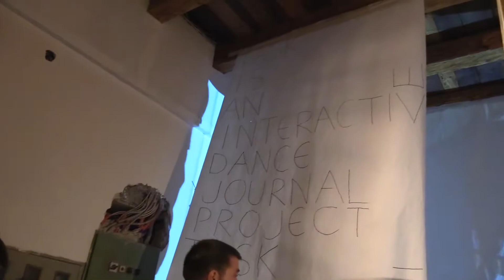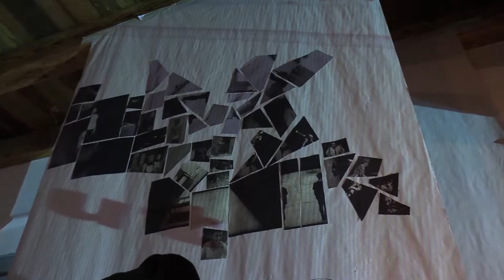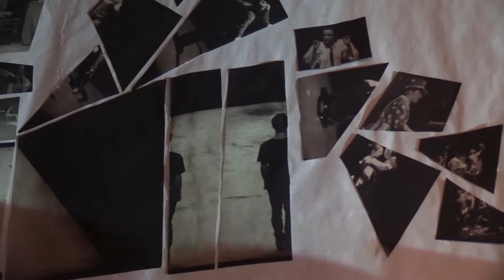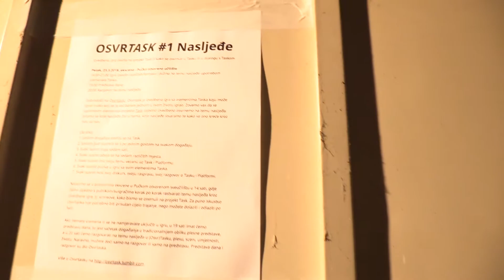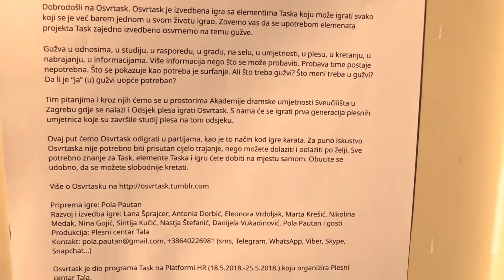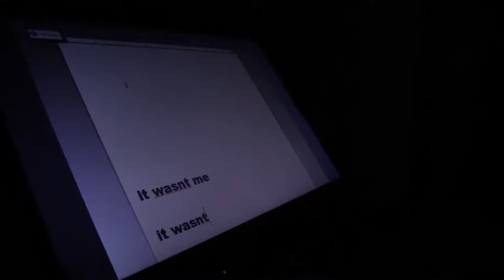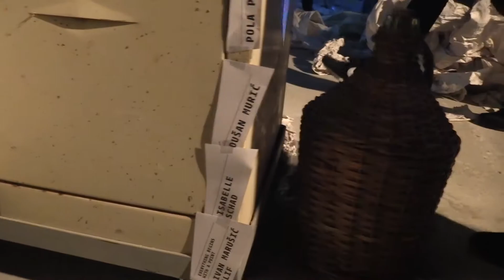PlatformaHR 2018 / Pola Pautan: Osvrtask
PlatformaHR 19 / 2018

Projekt TASK: Pola Pautan / Alumni ADU: Osvrtask

Izvedeno 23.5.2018. u Kupalištu Diana, Ilica 8, Zagreb.

Plesni centar TALA dance center - Zagreb, Croatia
videomaterijali nastali i izvođeni od Plesnog centra TALA